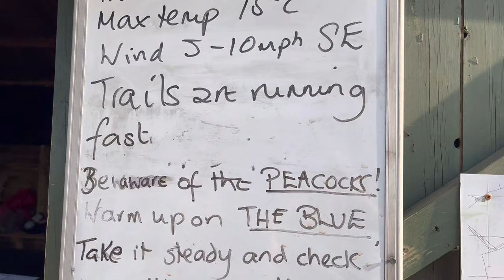IT'S AMAZING! at Dirt Farm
Dirt Farm (previously Black Mountains) in Wales is one of my favourite places to ride, but have you ever watched videos from here and thought it looks like a bit of a maze? Well it kinda is and some of the lines are a bit hidden if you don't know what your looking for, so I thought I'd make a video from my trip last week showing you my favourite lines and how to get to them.

We were treated to unbelievable weather for March and that meant Full Moto was open for the first time this year. I love full moto but the alternative line - Wild Wood - is also one of my favourites so I always make sure I ride that too. If you let go of the brakes it lives up to it's name… Wild!

Also featured - Rabbit Run to G Force AKA Blue to black, Ninja alley, Moto, Bompah and Superflo.